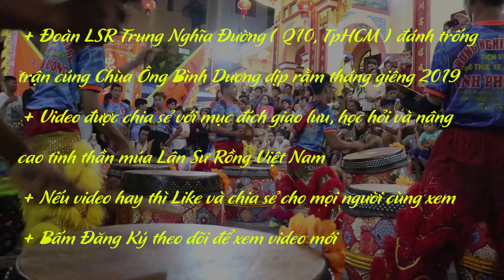Đánh Trống Múa Lân 2019 - LSR Trung Nghĩa Đường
+ Đoàn LSR Trung Nghĩa Đường ( Q10, TpHCM ) Đánh Trống trận Múa Lân cúng Chùa Ông Bình Dương dịp rằm tháng giêng 2019.
 + Video được chia sẻ với mục đích giao lưu, học hỏi và nâng cao tinh thần múa Lân Sư Rồng Việt Nam.
 + Nếu video hay thì Like và chia sẻ cho mọi người cùng xem.